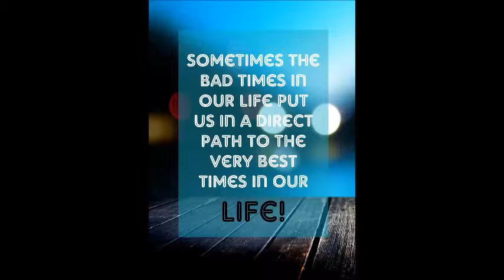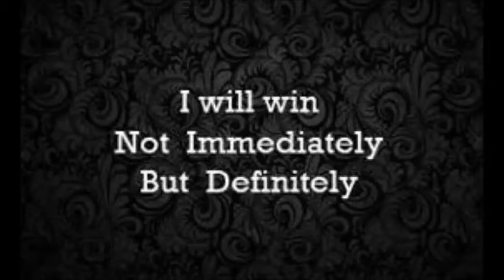treatment of social anxiety disorder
The autonomic nervous system is divided into the sympathetic system, which is often identified with the fight-or-flight response, and the parasympathetic, which is identified with what's been called the relaxation response. When you do yoga - the deep breathing, the stretching, the movements that release muscle tension, the relaxed focus on being present in your body - you initiate a process that turns the fight or flight system off and the relaxation response on. That has a dramatic effect on the body. The heartbeat slows, respiration decreases, blood pressure decreases. The body seizes this chance to turn on the healing mechanisms

Basketball is an endurance sport, and you have to learn to control your breath; that's the essence of yoga, too. So, I consciously began using yoga techniques in my practice and playing. I think yoga helped reduce the number and severity of injuries I suffered. As preventative medicine, it's unequaled